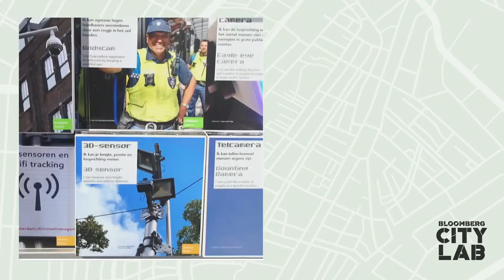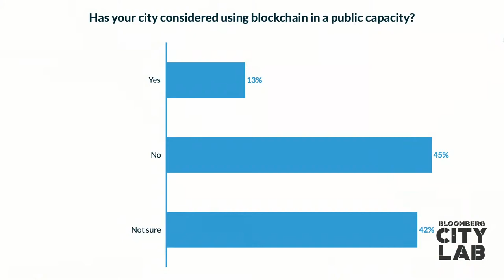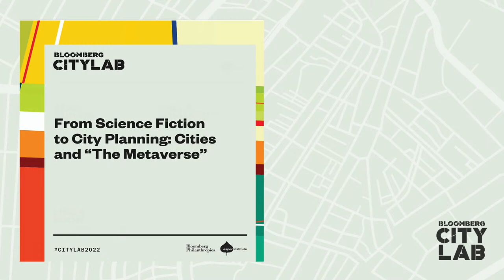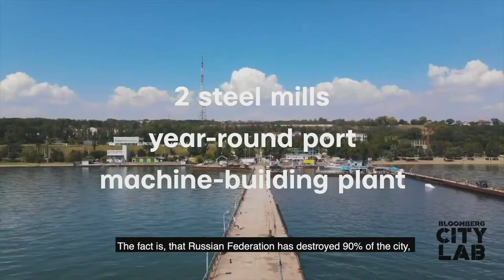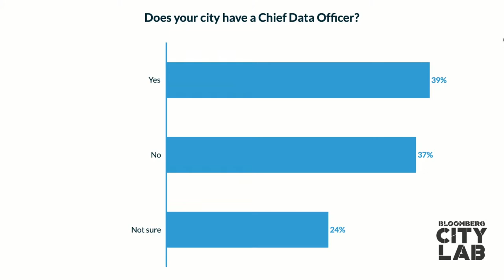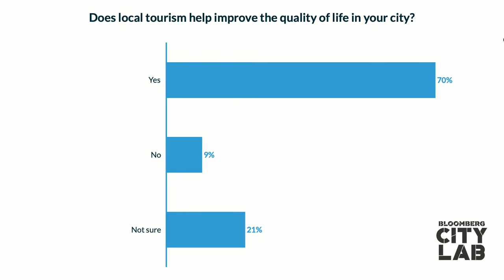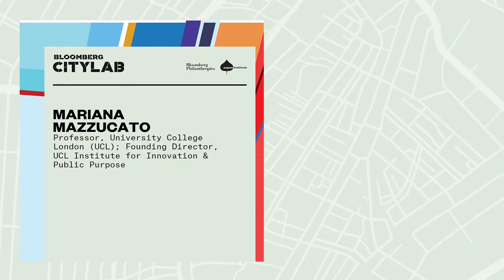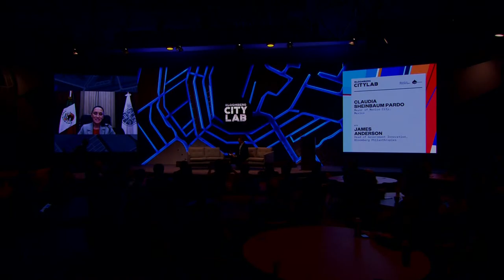CityLab 2022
We're live in Amsterdam for CityLab2022.

The conference, held in partnership with the Aspen Institute, focuses on the leadership role of cities on the global stage, bringing together mayors from around the world alongside prominent city innovators, business leaders, urban planners, and artists, to uncover, celebrate, and spread some of the boldest thinking and most actionable urban solutions addressing climate change, public health, refugees, and more.

Tune in live from 09:00 AM CET/3:00 AM EST.

Morning Plenary

00:00 Holding Screen
12:12 How Amsterdam Uses Data to Innovate
14:30 Dan Porterfield, President and CEO, Aspen Institute, Delivers Remarks
19:49 Facing History to Forge a Brighter Future: London Breed, Mayor of San Francisco, California, U.S.A, Piotr M.A. Cywiński, Director, Auschwitz-Birkenau State Museum, Nancy Jouwe, Cultural Historian and Dan Porterfield, President and CEO, Aspen Institute
38:30 Crypto and Your City: Tonantzin Carmona, David M. Rubenstein Fellow, Brookings Institution, Mark Foster, Managing Director, Strategic Advisory Management and Stacy-Marie Ishmael, Managing Editor for Crypto, Bloomberg News
58:10 The Mastaba: Christo and Jeanne-Claude's Final Project: Vladimir Yavachev, Project Director, Christo and Jeanne-Claude Foundation
01:10:58 From Science Fiction to City Planning: Cities and "The Metaverse": Sean Audain, Strategic Planning Manager, Wellington City Council, New Zealand, Salla Eckhardt, Director of Digital Building Lifecycle Innovation, Microsoft and Linda Poon, Staff Writer, Bloomberg CityLab
01:26:40 City Stories: LAGOS: Peju Alatise, Artist with Baratunde Thurston, Host, “How to Citizen” Podcast
01:36:41 What Is a Mayor's Wartime Duty?: Anatoliy Fedoruk, Mayor of Bucha, Ukraine, Andriy Sadovyi, Mayor of Lviv, Ukraine and Natalie Jaresko, Chairperson of Aspen Institute Kyiv

Afternoon Plenary

01:54:53 Holding Screen
04:12:09 Prioritizing Public Health in a Post Pandemic World: Kostas Bakoyannis, Mayor of Athens, Greece, Chilando Chitangala, Mayor of Lusaka, Zambia and Dan Kass, Senior Vice President for Environmental, Climate, and Urban Health, Vital Strategies
04:30:40 Immersive Nature in Cities:  Amanda Burden, Principal of Urban Planning, Bloomberg Associates, Andreas Kipar, Founder, CEO, and Creative Director, Landscape Architecture Nature Development and Nuala McGovern, Broadcaster, BBC News
04:49:06 Chief Data Officers Meet the Moment: Justin Elszasz, Chief Data Officer, City of Baltimore, Maryland, U.S.A., Grace Simrall, Chief of Civic Innovation and Technology, City of Louisville, Kentucky, U.S.A., Ming Tang, Chief Data and Analytics Officer, National Health Services, England and Beth Blauer, Associate Vice Provost for Public Sector Innovation, Johns Hopkins University
05:06:30 Innovation Capital: Marta Cotrim, Head of Data and Smart City Unit for the City of Cascais,
Portugal, Lamia Kamal-Chaoui, Director, OECD Centre for Entrepreneurship, SMEs, Regions and Cities, Matteo Lepore, Mayor of Bologna, Italy, Darach O’Connor, Executive Manager, City of Dublin, Republic of Ireland and Sarah Holder, Writer, Bloomberg CityLab
05:25:49 Tourism Reset: Building a Vibrant and Sustainable Visitor Economy for All: Enver Duminy, CEO, Cape Town Tourism, Norbert Kettner, Managing Director, Vienna Tourist Board, Geerte Udo, CEO, Amsterdam and Partners and Lebawit Lily Girma, Travel News Reporter, Bloomberg Travel
05:44:59 Dynamic Capabilities in the Public Sector: Mariana Mazzucato, Professor in the Economics of Innovation and Public Value, University College London (UCL); Founding Director, UCL Institute for Innovation & Public Purpose
05:49:34 How Mexico City is Leading the World in Going Digital: Claudia Sheinbaum Pardo, Mayor of Mexico City, Mexico with James Anderson, Head of Government Innovation, Bloomberg
Philanthropies